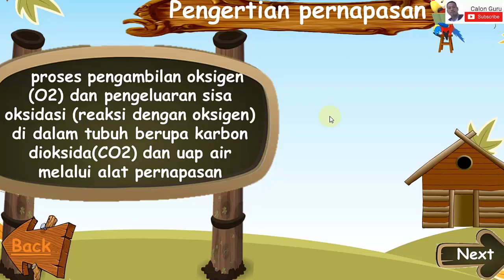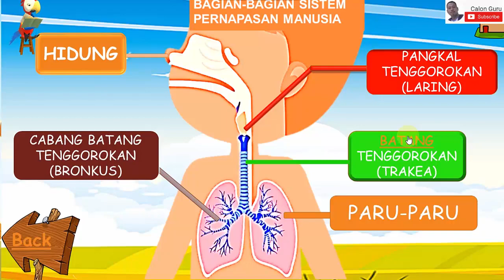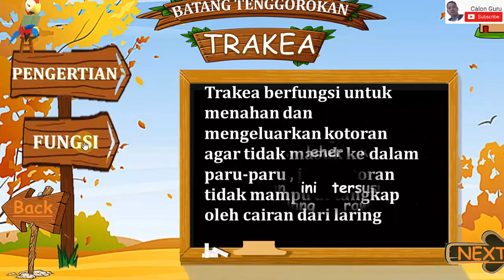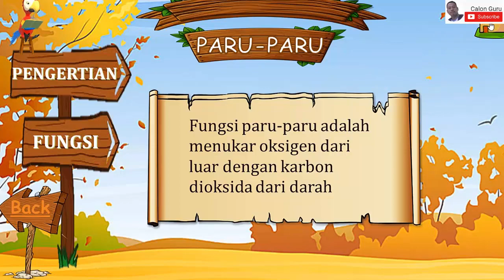Video Pembelajaran Sistem Pernapasan pada Manusia Pernapasan Perut dan Pernapasan Dada | Calon Guru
Pada Video Pembelajaran tentang Sistem Pernapasan Manusia ini Calon Guru menjelaskan tentang Sistem Pernapasan: Fungsi, Organ, Cara Menjaga agar Tetap Sehat yang merupakan materi IPA tentang sistem pernapasan manusia sd maupun sistem pernapasan manusia kelas 8 membahas sistem pernapasan manusia dan fungsinya bersumber pada rangkuman sistem pernapasan pada manusia yaitu pegertian pernapasan, fungsi sistem pernapasan jelaskan organ penyusun sistem pernapasan manusia beserta fungsinya, penjelasan sistem pernapasan manusia lengkap materi sistem pernapasan pada manusia.

Pada Video Pembelajaran tentang Sistem Pernapasan Manusia ini Calon Guru menyajikan rangkuman sistem pernapasan pada manusia, sistem pernapasan pada manusia dan fungsinya, fungsi sistem pernapasan, fungsi sistem respirasi pada manusia organ pernapasan dan fungsinya serta pengertian pernapasan perut dan pernapasan dada, perbedaan pernapasan perut dan pernapasan dada.

Bagaimana Video Pembelajaran Sistem Pernapasan pada Manusia Pernapasan Perut dan Pernapasan Dada | Calon Guru? Simak video ini sampai selesai yaa…